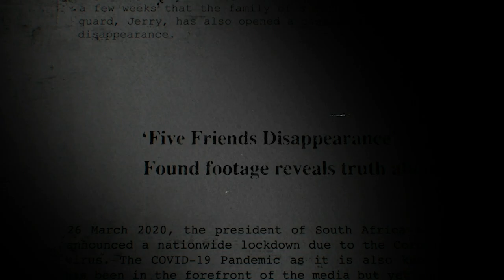KPHH Official Trailer 2022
Kempton Park Haunted Hospital is about a real abandoned hospital in South Africa, vacated in 1996 with no real explanation as to why. Since then there have been many explorations done by inquisitive individuals. Many paranormal phenomena have been witnessed during its abandonment. Kempton Park Haunted Hospital (KPHH) is about five young explorers that venture off into the abandoned hospital. Their mysterious disappearance is only revealed once their cameras are found.